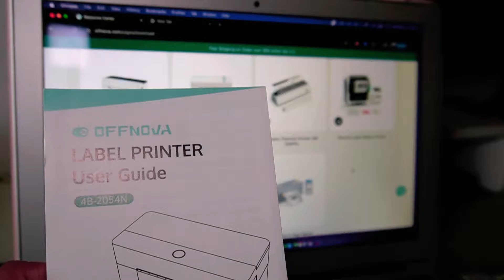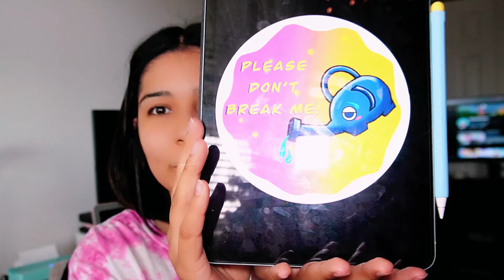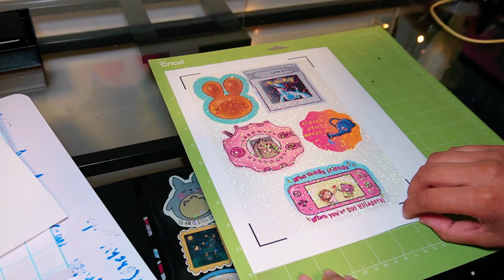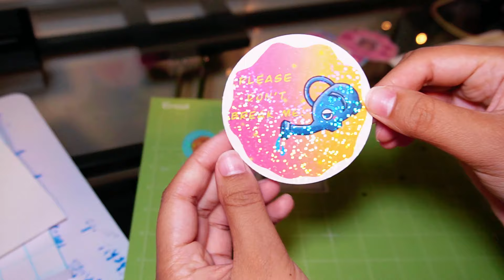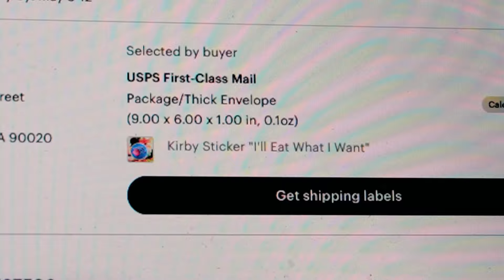Launching My Etsy Shop!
Hey Guys, I hope you enjoyed today's video! I had a lot of fun showing you guys my new stickers and having them available for those who want them! Thanks to you guys I am able to receive cool opportunities with so many different companies. This video was not sponsored, they did not pay me to make this video. I hope you enjoyed!